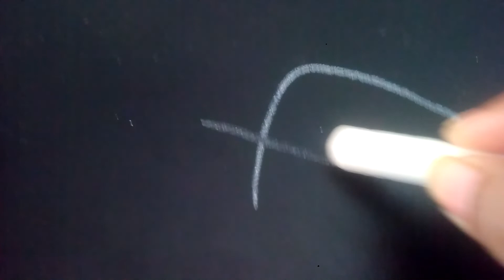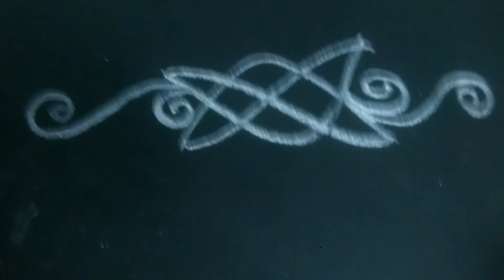simple border rangoli || muggulu || shorts